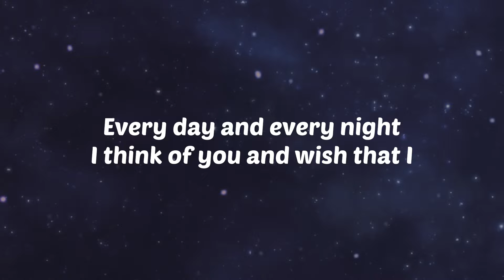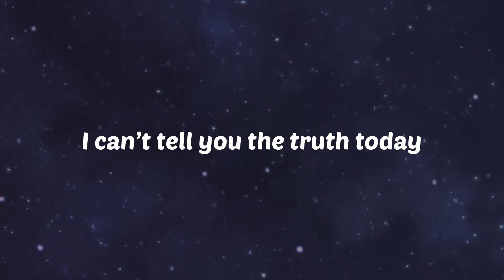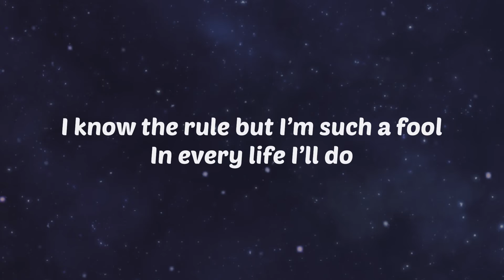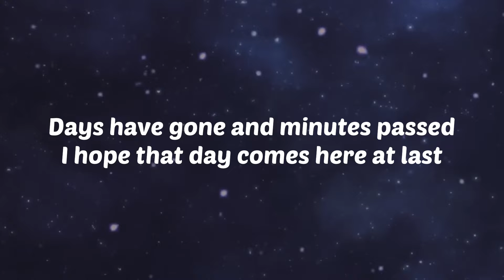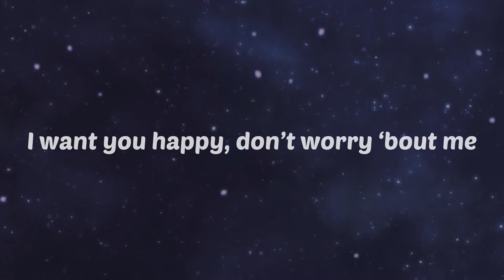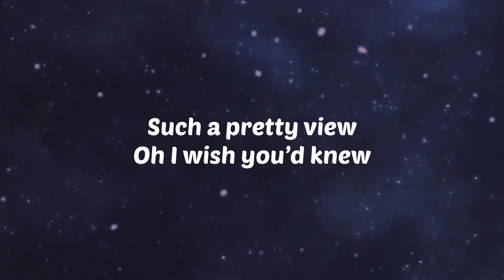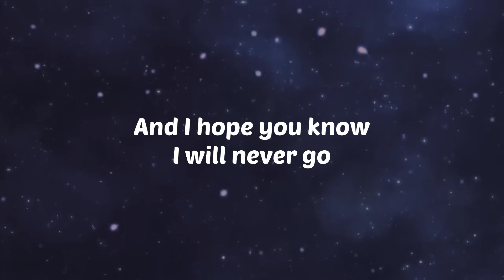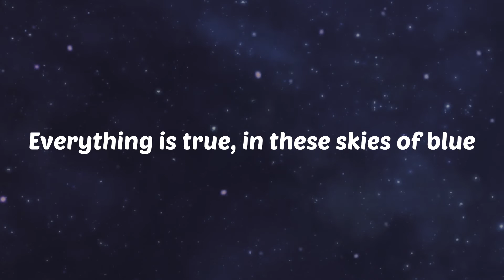Anything For You - Mariius! (Official Lyric Video)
"Anything For You" is out on all music platforms. Merry Christmas to everyone!